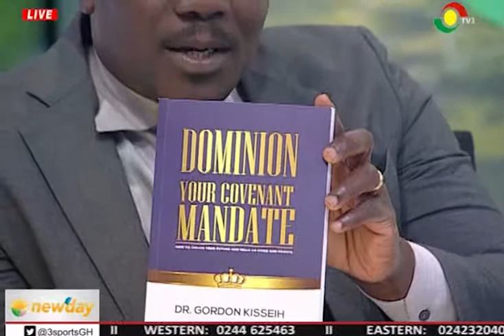BISHOP GORDON KISSEH TO LUNCH WISDOM FOR BIUSSINESS SUCCESS BOOK